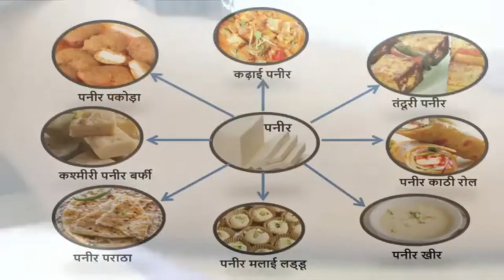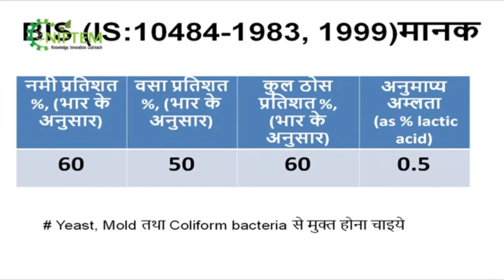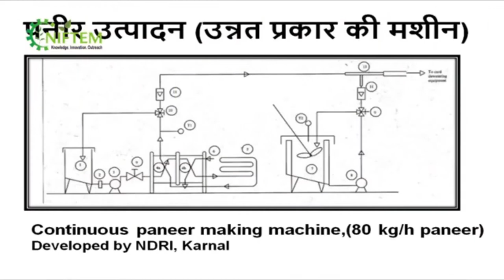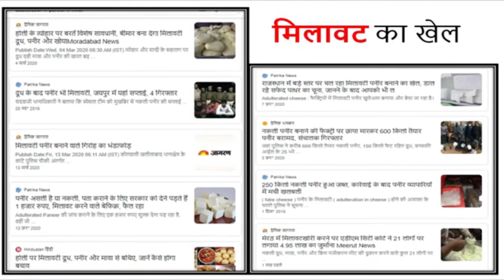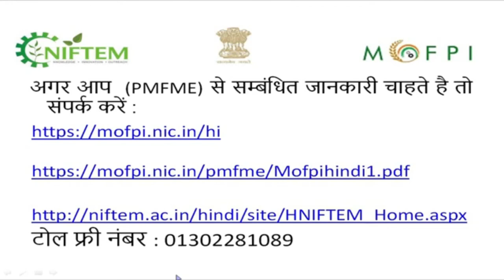MILK PROCESSING- PANEER (TELUGU) I NIFTEM PMFME SCHEME